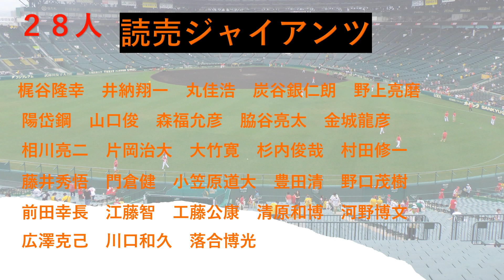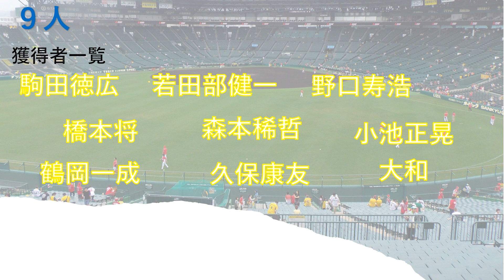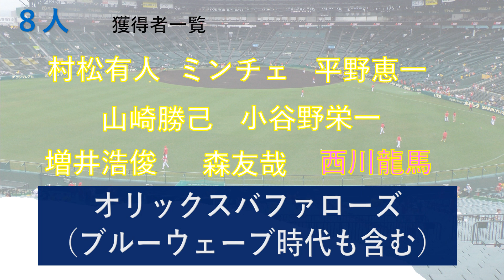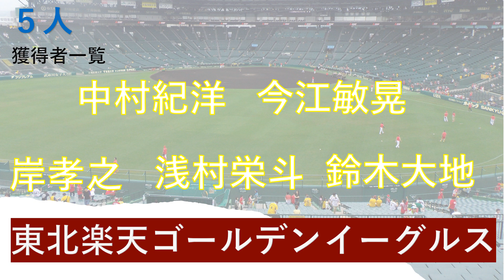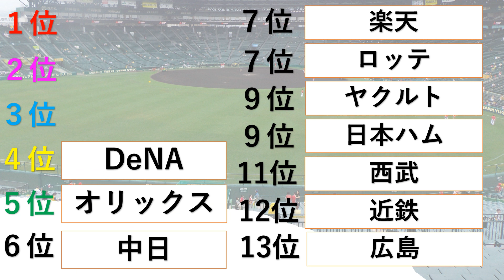FA選手を多く獲得している球団ランキング DEクイズ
野球に関するクイズを出題するチャンネルです⚾
動画の先行公開、ランキングの続きや限定動画もあります✨

今回のテーマは「フリーエージェント」
FAで選手を多く獲得した球団をランキングにしました。
１位は言わずもがな巨人ですが！！あなたの好きな球団は何位でしょう？？

☆衝撃！あの選手の移籍ってFAだったんだー！
☆今現役の選手は何人？
☆現役監督は何人？

テーマ募集中！